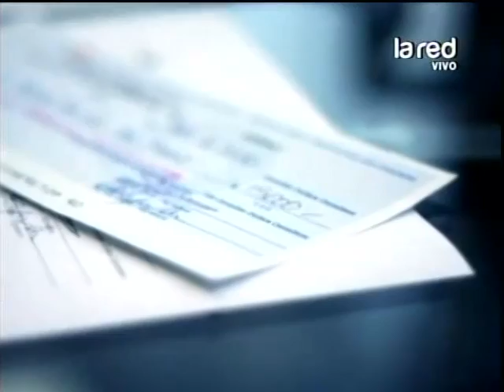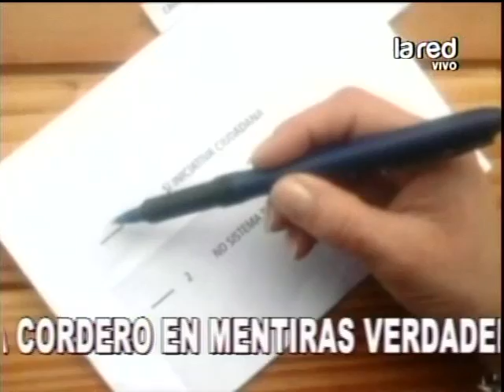Acá el resumen de los últimos acontecimientos en "Se pudrió todo"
La psiquiatra experta en farándula junto al abogado del jetset criollo analizan chilenos famosos en MV.